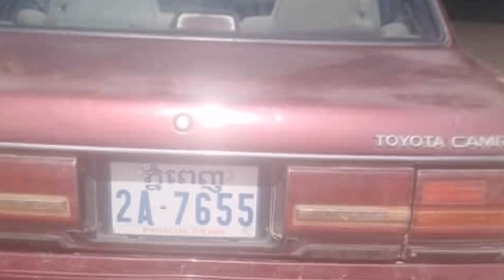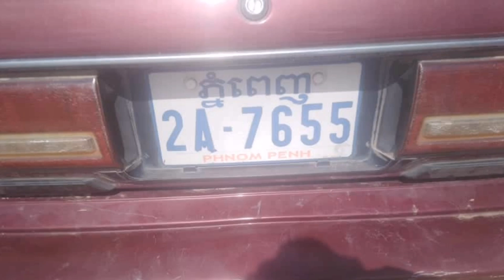Camry 91 for sale 1600$ អាស្វិត លក់ថោកៗ ម៉ាស៊ីន​ត្រជាក់​នៅ​ Tell​ 096 63 11 009​Thank​ you.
Hi every one welcome to my chanel about

 the car for sale in the Cambodia.

 me thank you for view more videos thank you.

Wish you good luck for your life bye i love you.

បង្ហាញ​ពី​ការ​លក់​រថយន្ត​នៅ​ប្រទេស​កម្ពុជា​និង​តម្លៃ​ក្រោម​ទីផ្សារ.

ទទួល​ លក់​ ទិញ​ រថយន្ដគ្រប់ប្រភេទ.